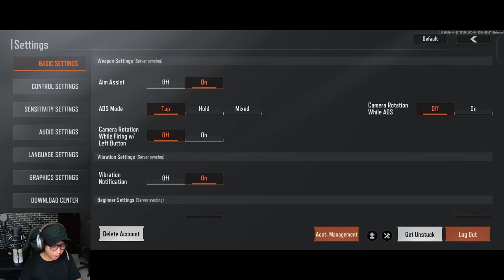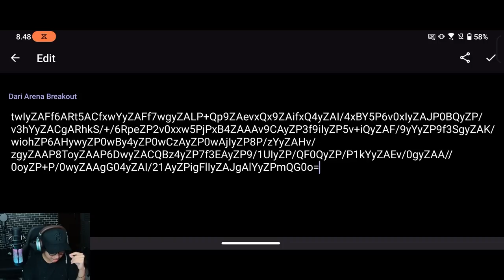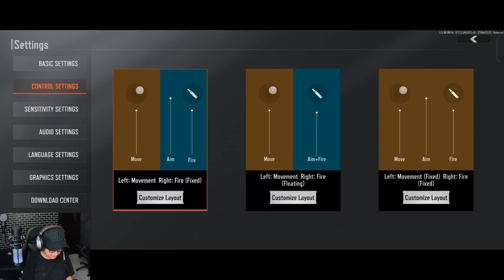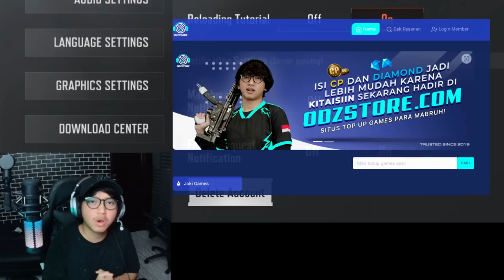SETTINGAN, SENSITIVITAS, DAN LAYOUT TERBAIK DI ARENA BREAKOUT, SOLO VS SQUAD JADI GAK PERLU TAKUT!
Bocorin settingan terbaik buat main arena breakout!

Top Up & Joki Game?

oca dz,ocadz, game fps mobile paling realistis, tips dan trik main arena breakout, settingan dan sensitivitas terbaik untuk main arena breakout mobile, review game arena breakout, cara install arena breakout di iphone ios, best weapon in arena breakout, arena breakout indonesia, settingan layout arena breakout terbaik, best game fps in 2023, hal penting yang harus kalian pelajari di arena breakout, tutorial main arena breakout, cara main arena breakout beta version, pro player arena breakout, tips dan trik tutorial cara main di map farm land blokade, cara download arena breakout versi lite